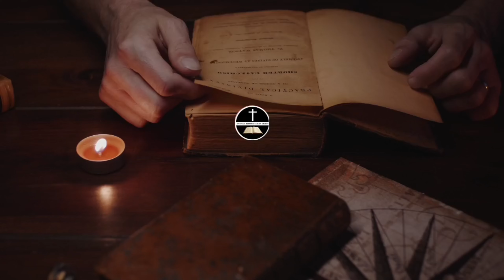पवित्र अति पवित्र स्थान में ले चल प्रभु आत्मिक गीत 𝐥𝐥 𝐓𝐚𝐤𝐞 𝐦𝐞 𝐭𝐨 𝐭𝐡𝐞 𝐦𝐨𝐬𝐭 𝐡𝐨𝐥𝐲 𝐩𝐥𝐚𝐜𝐞 𝐋𝐨𝐫𝐝 𝐉𝐞𝐬𝐮𝐬.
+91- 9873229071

Account name: Naveen Kumar
Bank name: Kotak Mahindra Bank
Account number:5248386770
IFSC Code: KKBK0000958
UPI ID: naveenkumartops-1@okaxis